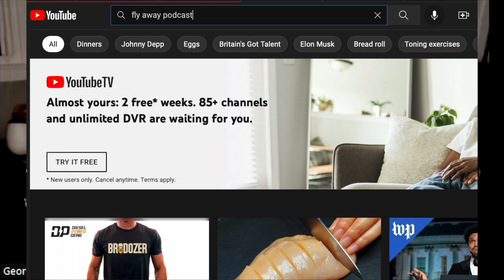Fly Away Podcast - Episode 407 - Northern Ireland & CIE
Thanks for listening to Fly Away, a travel podcast. This week's episode has Elizabeth talking about her past trip to Ireland using CIE Tours! CIE stands for Córas Iompair Éireann ("Irish Transport Service" in the Irish language), and the tour that Elizabeth took was "Mystical Ireland." Listen in to hear about why you can't order a Black and Tan in Ireland, what the Game of Thrones set looks like, and how Elizabeth is now hooked on black tea and clotted cream.

Let's learn more about Northern Ireland!

ABOUT THE PODCAST:
Travel Agents from Outlander Travel talk about everything from luggage hacks to solo travel abroad. Satisfy that wanderlust and join us each week for a virtual trip abroad, travel tips, and laughter. You'll be amazed at how much of this world looks like Pittsburgh!